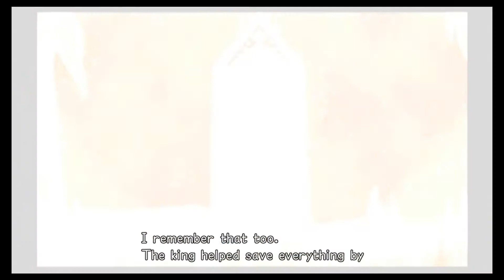Kingdom Hearts Re: Chain of Memories Part 7 - Australian Rating System Is Crazy - Illegal Umbrella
The one that's about card games but its a remake so its 3D now.